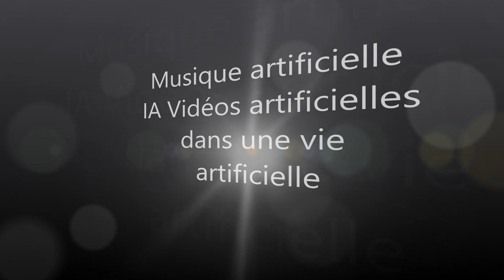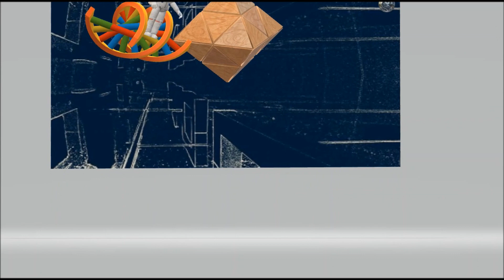KI Künstliche Intelligenz - AI Artificial Intelligence - SoundArtProjekt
Intelligence artificielle IA - KI Künstliche Intelligenz - AI Artificial Intelligence
AI Artificial Intelligence - and our world appears artificial.
Artificial Music - Artificial Videos - in an artificial world.
What is real and what is fake, the real world outside our door is real,
we just need to go outside.
My Song to KI - SoundArtProjekt - Spacedate 2.0.2.4